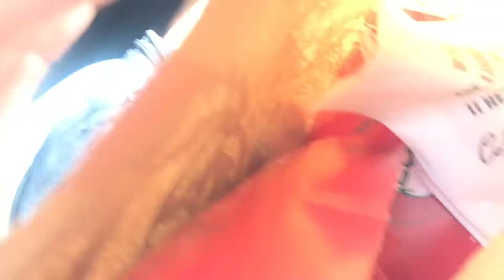South Africa Vlog 2 | Wine, Food And Clubbing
wine tasting in the beautiful scenes of SA, and having a boogie later tehe love Ez x